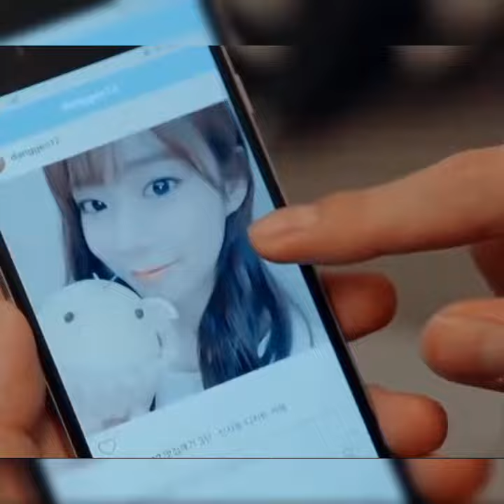Dorama Hello, My Twenties